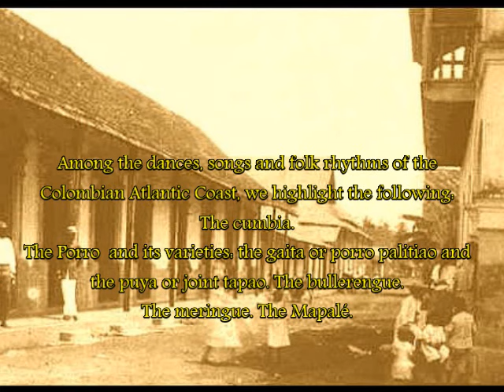FANDANGO (Fandango) Banda 19 de marzo de Laguneta Córdoba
FANDANGO
Fandango
Compositor:  Del folclore caribe colombiano.
Intérprete: Banda 19 de marzo de Laguneta (Ciénaga de Oro, Montería). Segundo Premio, Conjuntos instrumentales.
Director Miguel Emiro Naranjo
Región: Atlántica o Caribe
III Concurso de intérpretes de Música Colombiana, Telecom Colcultura 8-10 de diciembre de 1985
Grabación de diciembre de 1985

Las danzas, cantos y ritmos de la Costa Atlántica

Las danzas, cantos y ritmos de la Costa Atlántica colombiana, presentan supervivencias negras, indígenas y españolas, con predominio de las primeras. La Costa Atlántica como puerta de entrada de la cultura europea y negra africana presenta los rasgos más característicos de la aculturación.

El negro africano que llegó en esclavitud, trajo su música y sus danzas y las adaptó a las nuevas circunstancias, produciendo una música afroamericana con matices diferentes. Muchos de ellos continuaron festejando a sus divinidades africanas y expresaron sus cantos rituales; entre éstos, destacamos los cantos de Lumbalú o ritual de los muertos en el Palenque de San Basilio, cerca de Cartagena.

Lo que más interesa destacar es que la mayor parte de los cantos, danzas y ritmos de la Costa Atlántica presentan influencias de la música negra africana y un gran mestizaje con los cantos, danzas y ritmos indígenas y españoles.

Entre las danzas, cantos y ritmos folclóricos de la Costa Atlántica colombiana, destacamos los siguientes:
La cumbia.
El porro y sus variedades: la gaita o porro palitiao y la puya o porro tapao.
El bullerengue.
El vallenato.
El merengue.
El mapalé.

Otros.
La zafra, Cantos de vaquería, Cantos de Lumbalú, Fandango, Danzón, el son, la chispa, el chandé, el payandé, las danzas del carnaval, danzas de los Chimilas, danza del garabato, danza de la muerte…
Javier Ocampo López. Las fiestas y el folclor en Colombia. (1985)

The dances, songs and rhythms of the Colombian Atlantic Coast present black, indigenous and Spanish survivals, with the former predominating. The Atlantic Coast as a gateway to European and black African culture presents the most characteristic features of acculturation.

The black African who arrived in slavery brought his music and dances and adapted them to the new circumstances, producing African-American music with different nuances. Many of them continued to celebrate their African divinities and expressed their ritual songs; Among these, we highlight the songs of Lumbalú or ritual of the dead in the Palenque de San Basilio, near Cartagena.

What is most interesting to highlight is that most of the songs, dances and rhythms of the Atlantic Coast show influences from black African music and a great mix with indigenous and Spanish songs, dances and rhythms.

Among the dances, songs and folk rhythms of the Colombian Atlantic Coast, we highlight the following:
The cumbia.
The Porro and its varieties: the gaita or porro palitiao and the puya or joint tapao.
The bullerengue.
The vallenato.
The meringue.
The Mapalé.

Others.
The zafra, Vaquería songs, Lumbalú songs, Fandango, Danzón, the son, the spark, the chandé, the payandé, the carnival dances, the Chimilas dances, the doodle dance, the dance of death...
Javier Ocampo López. Festivals and folklore in Colombia. (1985)